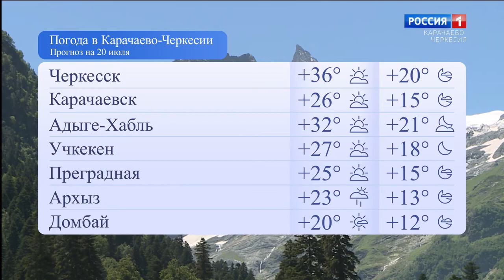Утро России. Карачаево-Черкесия 20.07.2020